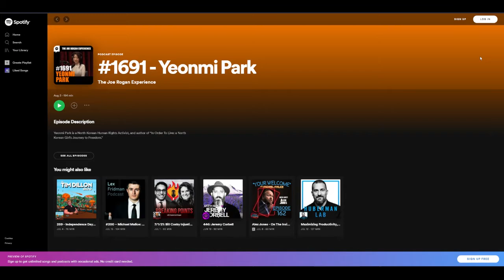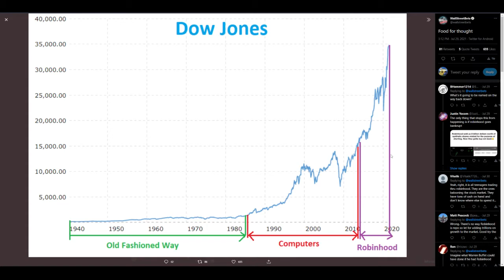#109 - Let them eat steak!! (without masks)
In this episode we set out to talk about some meat, and we do eventually for a minute, but it went a completely different direction… and it needed to. We include some pretty important links in our show notes and strongly encourage everyone to listen to the podcast we discuss. Discussion, discourse, opinions, views, perspectives, thoughts, beliefs… all of them and in between are important to talk about. Some are wrong, and some are just wrong for some. Some are right, and some are just right for some. What matters is the freedom of thought and freedom to develop those thoughts over a lifetime. Its part of growing. For sure we still laugh, share some TIL’s, and chuckle at obscure shower thoughts.

** We stream live on Facebook most Monday's around 8pm PST.